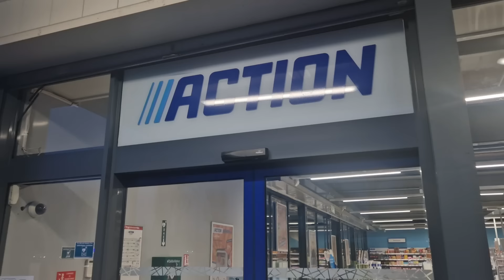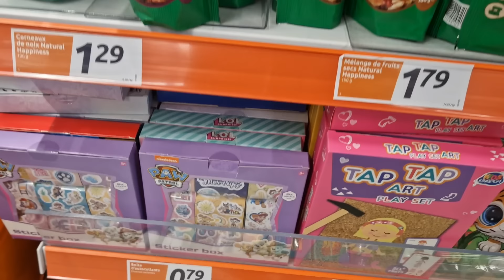ARRIVAGE ACTION - PROMOTIONS - 17 JANVIER 2024 - SEMAINE D ACTION